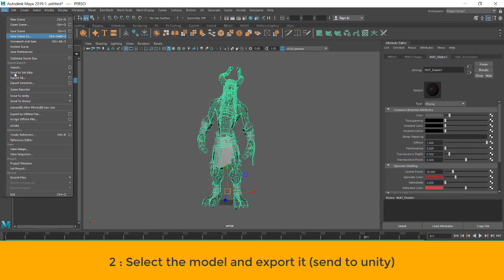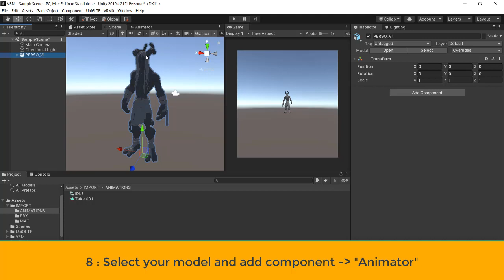Use import animation in Unity